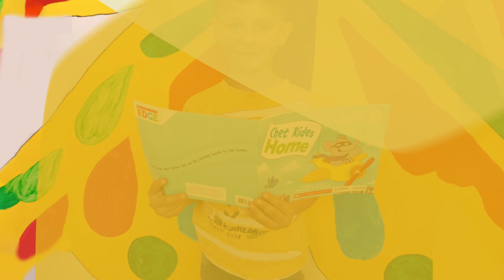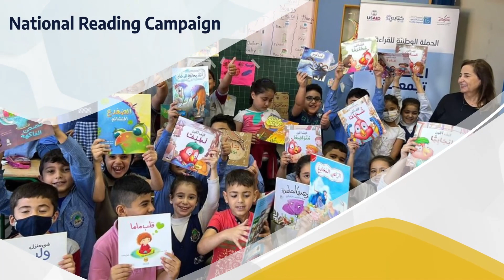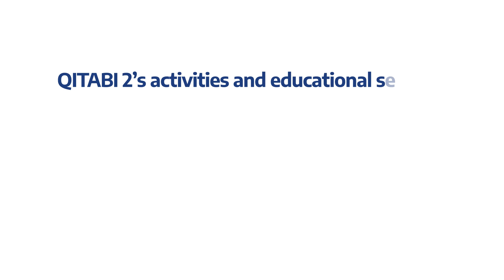2022 - QITABI 2 Year in Pictures (English)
Despite many challenges in 2022, the usaidlebanon funded QITABI2 project provided quality services to support public education and improve students’ literacy (Arabic, English, and French), math, and Social Emotional Learning (SEL) skills in 884 public schools, grades 1 to 6.
In collaboration with @mehe_lebanon and @crdpliban , QITABI 2 provided various educational services to enhance the academic performance and wellbeing of 170,000 public school students. The project is keen that its services and support reach all students across Lebanon, especially vulnerable students from low-income households and disadvantaged communities.